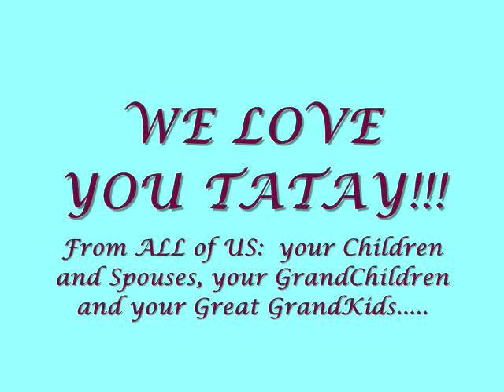A Tribute to our Tatay Mario Fernandez Sr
This is a compilation of pictures of Tatay Mario G. Fernandez Sr. 2009. Audio inspired by Kenny Roger's famous song: Through The Years.